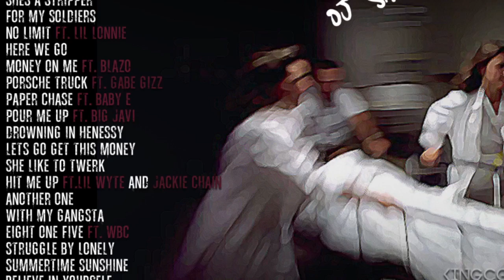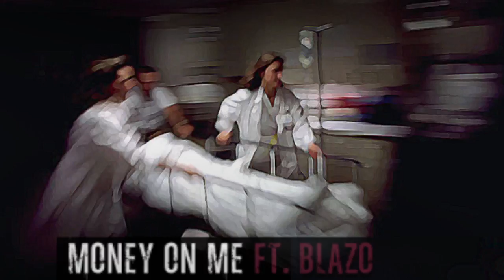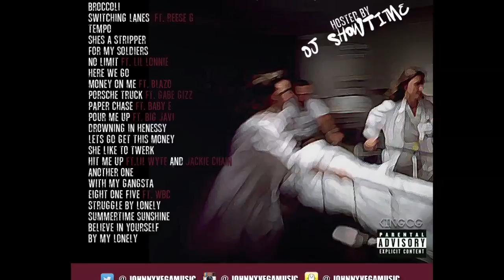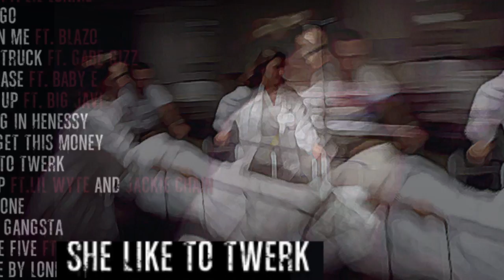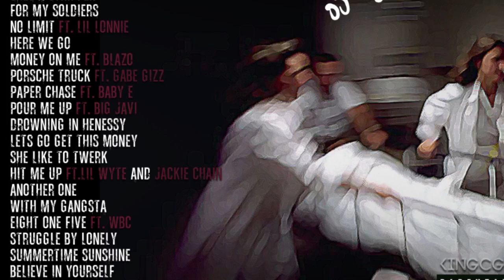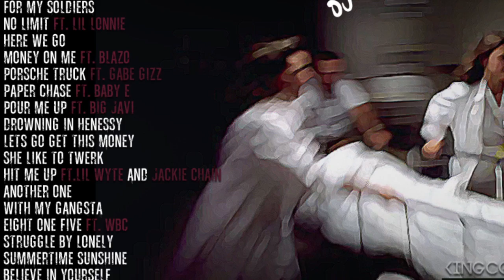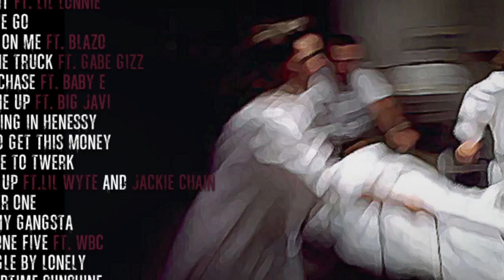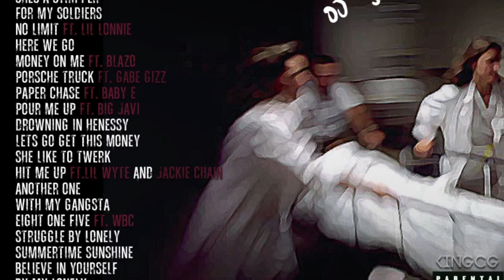Traumatized by Johnny Vega Hosted by DJ SHOWTIME (Snipergangshowtime)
1. Johnny Vega - Broccoli
2. Johnny Vega - switching lanes
3. Johnny Vega - Tempo
4. Johnny Vega -She’s a stripper
5. Johnny Vega - For My Soldiers
6. Johnny Vega - Ft Lil Lonnie - No Limit
7. Johnny Vega - Here We Go
8. Johnny Vega Ft Blazo - Money On Me
9. Johnny Vega Ft Gabe Gizz - Porsche Truck
10. Johnny Vega Ft Baby E - Paper Chase
11. Johnny Vega Ft Big Javi - Pour Me Up
12. Johnny Vega - Drowning In Hennessy
13. Johnny Vega - Let’s Go Get This Money
14. Johnny Vega - She Like To Twerk
15. Johnny Vega Ft Lil Wyte & Jackie Chain HMU
16. Johnny Vega - Another One
17. Johnny Vega - With My Gangsta
18. Johnny Vega Ft WBC - Eight One Five (815)
19. Johnny Vega - Struggle By My Lonely
20. Johnny Vega - Summertime Sunshine
21. Johnny Vega Ft Blazo - Believe In Yourself
22. Johnny Vega - By My Lonely

Johnny Vega - Traumatized is a tape that was completed in late 2016 Hosted By Dj ShowTime in Broward county Florida,

2018 Trafficking Entertainment

Trafficking MusicGroup (TMG}